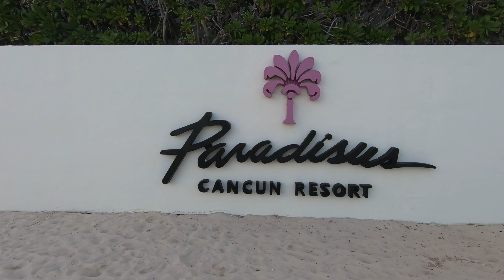Paradisus Cancun All-Inclusive Luxury Resort 5* | Cancún Mexico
Discover How Travel Should Be!

In a building capped by glass pyramids, this premium all-inclusive resort on a Caribbean Sea beach is 2 km from the exhibits at Museo Maya de Cancún and 11 km from the Wet'n Wild water park.
Featuring marble floors and terraces with lagoon or sea views, the chic suites offer free Wi-Fi and flat-screens, as well as minibars and coffeemakers. Upgraded rooms add sofabeds, kitchens and/or butler service. There's also 24/7 room service.
Meals and drinks (included) are served in 9 restaurants, including Brazilian and Japanese options, and 6 bars (1 swim-up). There are 4 lagoon-style pools, plus a golf course, and a spa with a gym and treatment rooms.
Este exclusivo resort con todo incluido, que ocupa un edificio coronado por pirámides de cristal, se encuentra junto a una playa bañada por el mar Caribe, a 2 km de las exposiciones del
Museo Maya de Cancún y a 11 del parque acuático Wet'n Wild.
Las suites, con suelo de mármol, son sofisticadas e incluyen terraza con vistas a la laguna o al mar, Wi‑Fi gratis, televisión de pantalla plana, minibar y cafetera. Las opciones superiores cuentan con sofá cama, cocina o servicio de mayordomo. Hay servicio de habitaciones las 24 horas.
El hotel sirve bebida y comida gratuitas en 6 bares (uno de ellos junto a la piscina) y 9 restaurantes, incluido uno de cocina brasileña y otro de cocina japonesa. Dispone de 4 piscinas de estilo laguna, campo de golf y spa con gimnasio y salas para tratamientos.
Dieses gehobene All-inclusive-Resort besteht aus mehreren Gebäuden mit Glaspyramiden auf dem Dach und liegt an einem Karibikstrand. Es ist 2 km vom Museo Maya de Cancún und 11 km vom
Erlebnisbad Wet'n Wild entfernt.
Die schicken Suiten mit Marmorboden, Flachbildfernseher, Minibar und Kaffeemaschine haben kostenloses WLAN und eine Terrasse mit Blick auf die Lagune oder das Meer. Zimmer mit gehobener Ausstattung bieten außerdem ein Schlafsofa, eine Küche und/oder Butlerservice. Zimmerservice ist rund um die Uhr verfügbar.
Die Mahlzeiten und Getränke sind im Preis inbegriffen und werden in 9 Restaurants (darunter ein brasilianisches und ein japanisches) und 6 Bars (1 Swim-up-Bar) serviert. Es gibt 4 Pools im Lagunenstil, einen Golfplatz und ein Spa mit Fitnessraum und Anwendungsräumen.